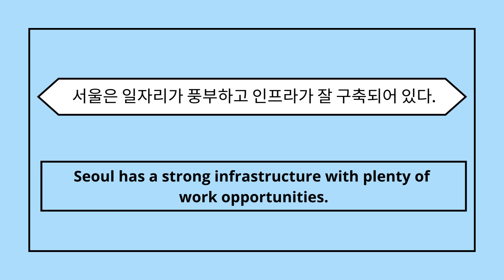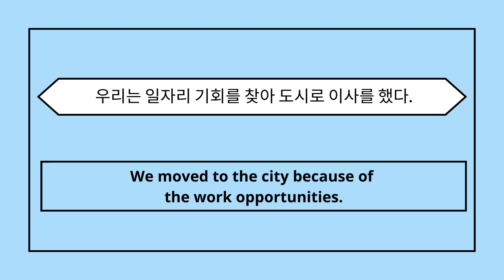[매일영작]work opportunities 일자리